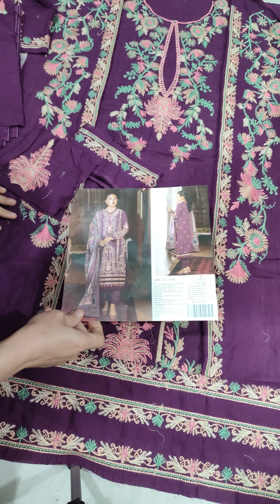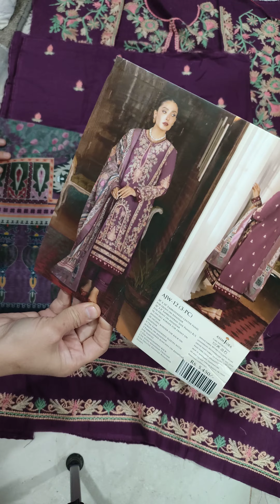Asim Jofa Asra emb unstich collection winter uk pakistanifashion brand 03214682545